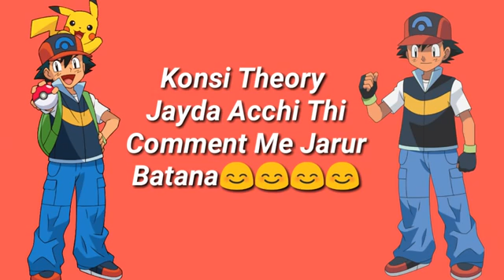Pokemon Trainers Apni Pokeball Ki Phechan Kaise Karte Hai IN HINDI || Explained By PokeMaster Hindi